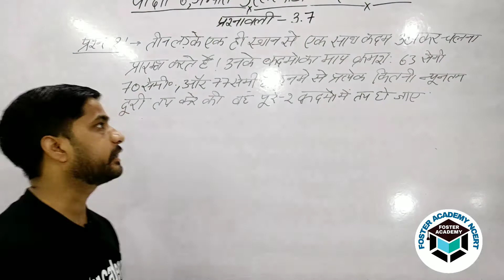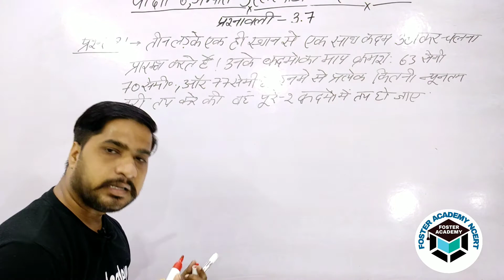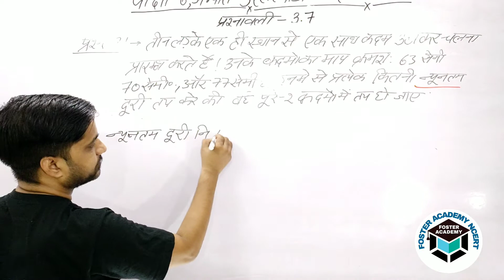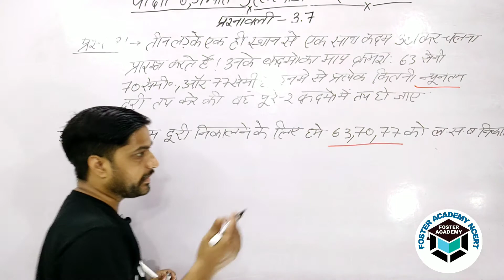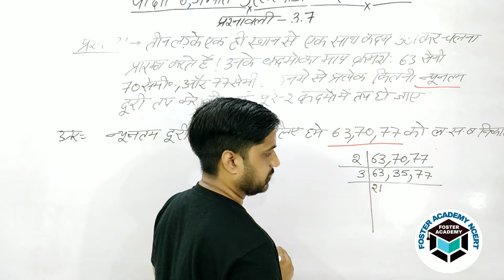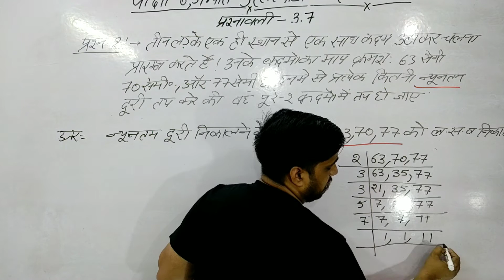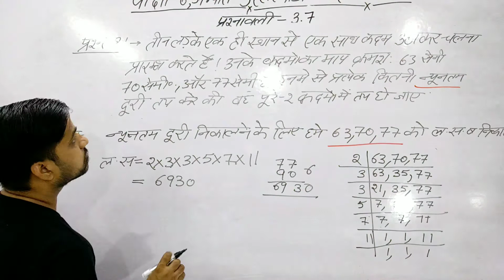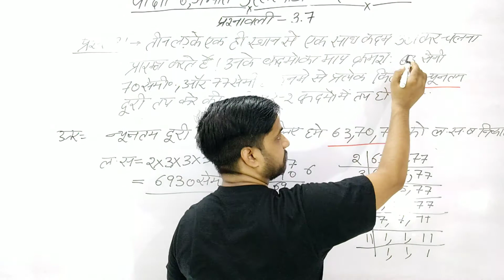कक्षा-6, गणित,NCERT, प्रश्न-2, प्रश्नावली-3.7, अभ्यास-3, (संख्याओं के साथ खेलना)| By Amit Sir